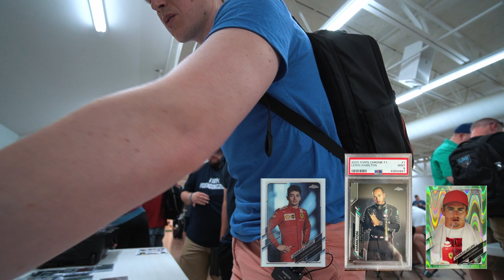400+ Card Collectors at a BARN TRADE NIGHT 😎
Mailing Address:
Rothstein Cards
Card Supplies:
🛡️Top Loaders
🛡️Magnetic Holders
🛡️Penny Sleeves
🛡️PSA Graded Card Sleeves
Video and Audio equipment used in shooting my video:
📷Sony A6400
📷GoPro Hero 8 Black
🔍Sigma 16mm F 1.4 DC DN Contemporary Lens
🔍Sony 10-18mm F4 OSS Wide-Angle Zoom Lens
🎤Rode Wireless Go II
🎤Rode Lavalier Go
🎤Shure SM7B Dynamic Microphone